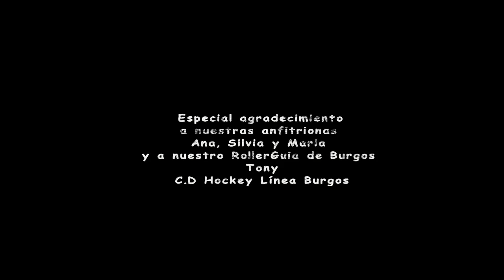Inline Madrid & Roller Viajeros en Burgos 2015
Patinando y conociendo Burgos.